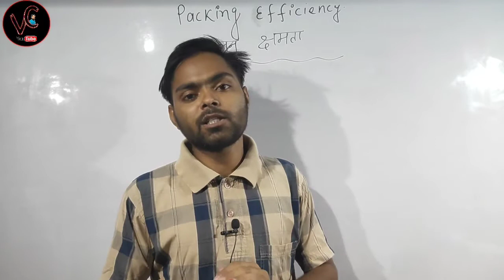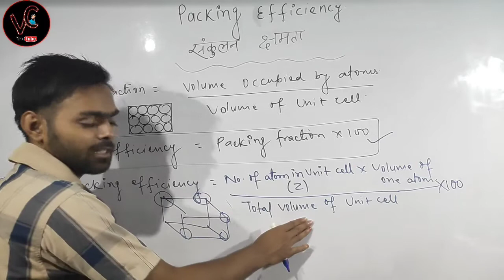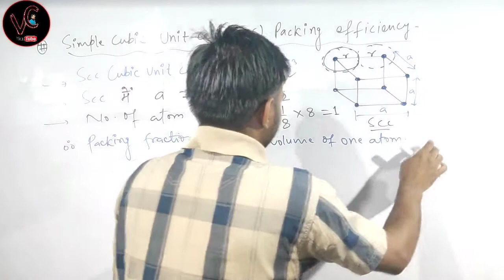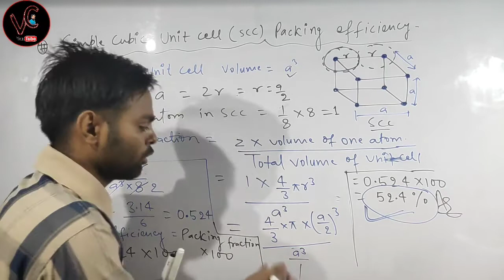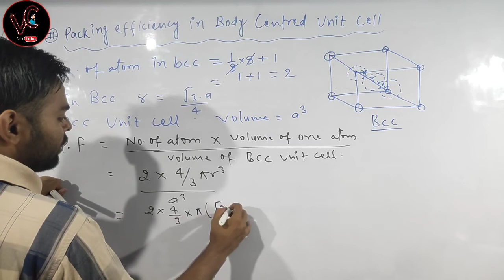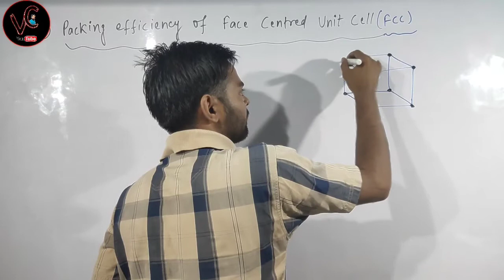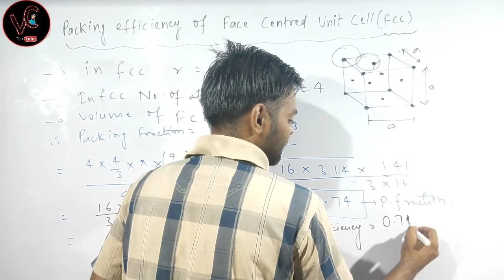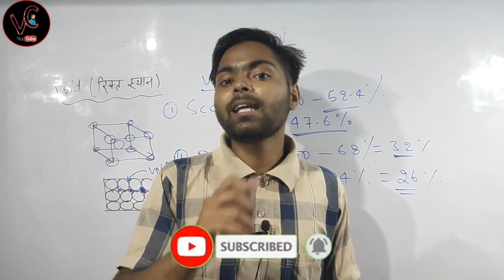Packing Efficiency Class 12 Chemistry | packing efficiency of scc, bcc, fcc | Vivo chemistry | Bseb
Packing efficiency
Packing efficiency in hcp and ccp structure
Packing efficiency solid state
Packing efficiency in simple cubic lattice
Packing efficiency of bcc
Packing efficiency of Fcc
Packing efficiency of Hcp
Packing efficiency of scc
Packing efficiency class 12 physics wallah
Packing efficiency class 12
Packing efficiency vivo chemistry
Packing efficiency bseb
Packing efficiency bihar board 2021
Fcc ka packing efficiency
Bcc ka packing efficiency
Scc ka packing efficiency
Fcc ka sankulan kshamta kitna hota hai
Scc ka sankulan kshamta kitna hota hai
Bcc ka sankulan kshamta kitna hota hai
Fcc ka sankulan chhamta kitna hota hai
Bcc ka sankulan chhamta kitna hota hai
Scc ka sankulan chhamta kitna hota hai
Sankulan chhamta kise kahte hai
Sankulan chhamta kya hai
Sankulan chhamta
Sankulan kshamta kya hai
Sankulan kshamta kise kahte hai
Packing fraction
Sankulan bhinnank
Sankulan
Packing